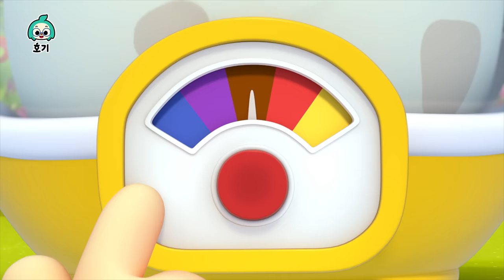공룡이랑 아기상어랑 색깔놀이🌈 | 호기와 색깔놀이 | 아기 색깔 배우기 | 호기! 핑크퐁 - 놀면서 배워요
00:00:00 알록달록 상어가족과 색깔놀이
00:03:19 알록달록 볼풀장과 색깔놀이
00:06:32 알록달록 공룡과 색깔놀이
00:09:38 알록달록 공룡 레이스와 색깔놀이
00:12:25 알록달록 팝잇과 색깔놀이